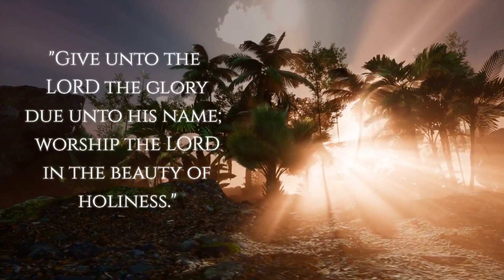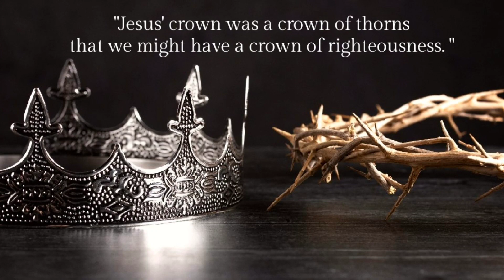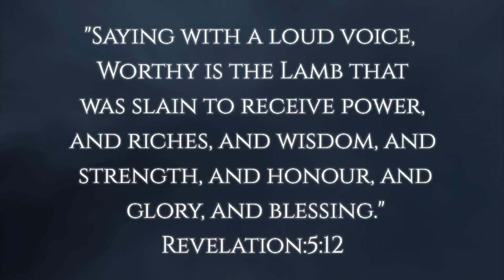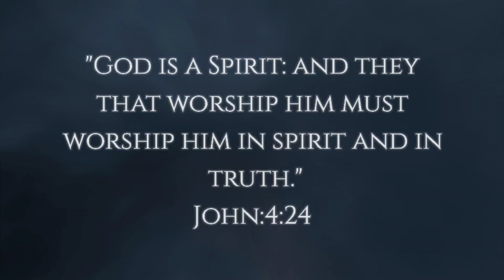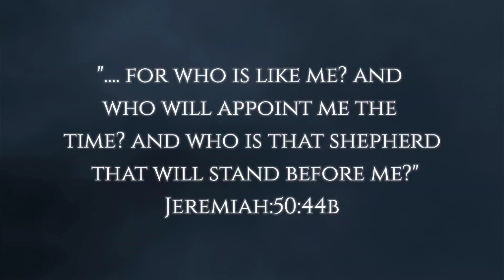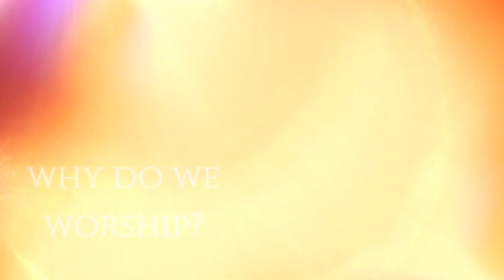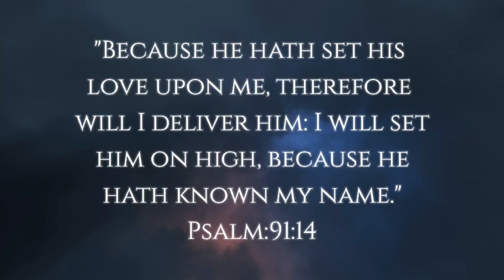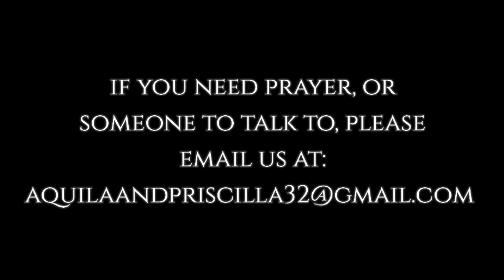Worship: The Design Of The Kingdom Of God; Part 1; Revelations On Worship; "Worship Warriors" Intro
This is part 1 of the video series, "Worship: The Design Of The Kingdom". We go into revelations regarding Worship and why more of it is needed today as believers. Using illustrations of the throne of God, the Tabernacle of Moses, and historical info regarding the children of Israel in worship, we hope this video ignites your fire and passion for the Lord and that you discover why it truly is the design or blueprint for the Kingdom God!

Song: "Holy Fire"
Artist: Myriam Makaya / Herikant

Song: "Cry In Spirit"
Artist: Herikant

Song: "All Honor"
Artist: Herikant